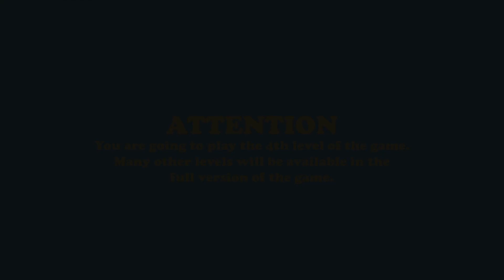V's Rage - Preview por@dizzydiabetic89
V's Rage es un juego con arte hecha a mano donde controlas a V en un mundo de fantasia y video juegos. Cada nivel estan inspirado en juegos clasicos del pasado y siempre cambian su manera de jugar. Nosotros tuvimos la oportunidad de tener acceso a su demo para poder compartir nuestras opinion y deben jugarlo cuando lanze en Diciembre del 2024.